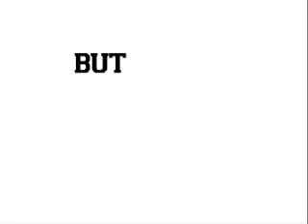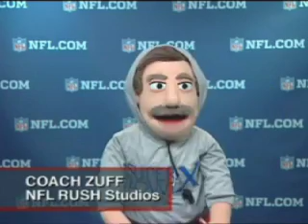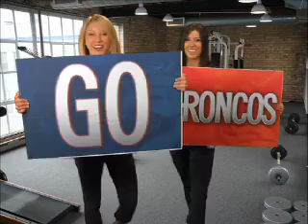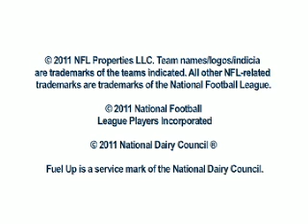FUTP60 MAIN 2k11 edit 9 9